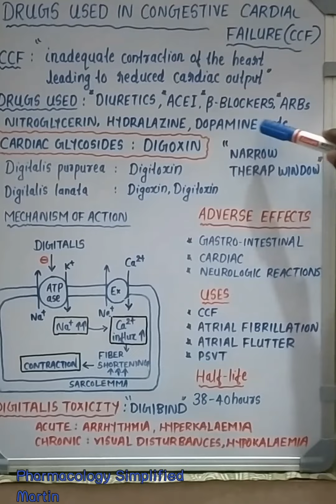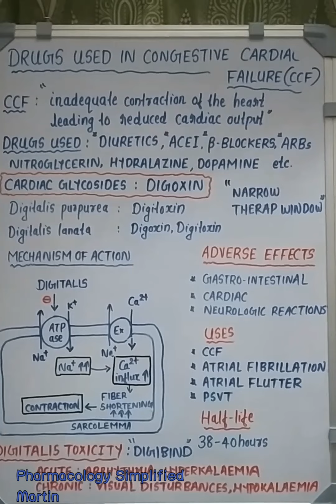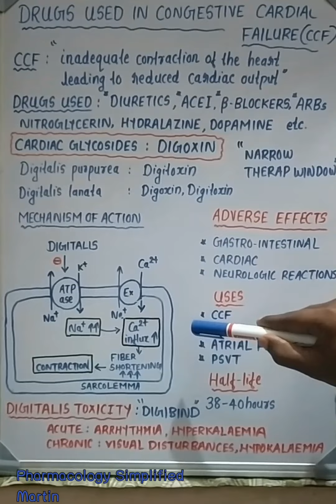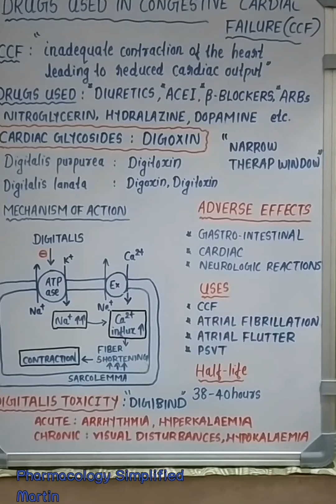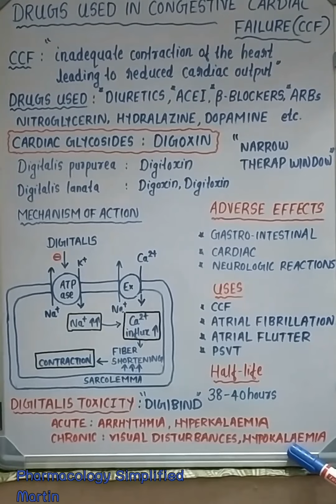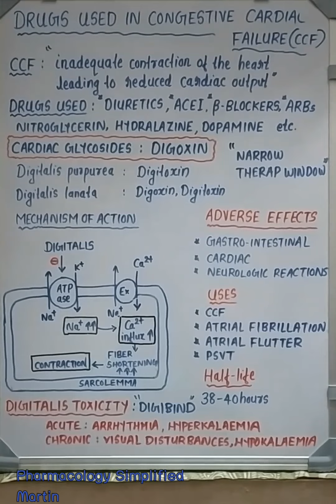Drugs used in Congestive Cardiac Failure ( CCF ) CARDIOTONIC digoxin made easy